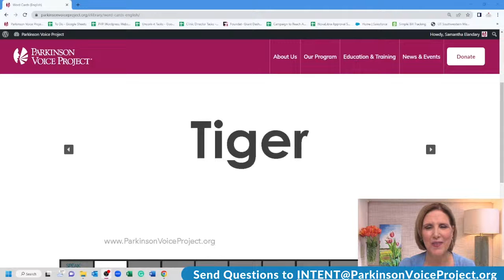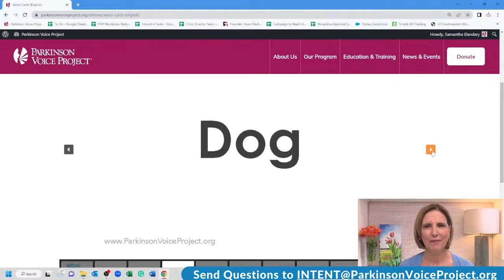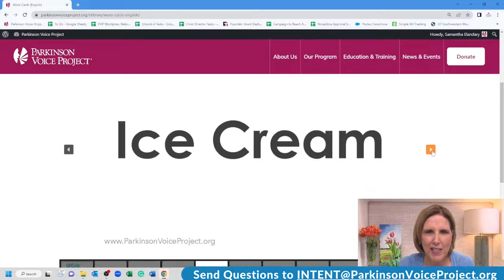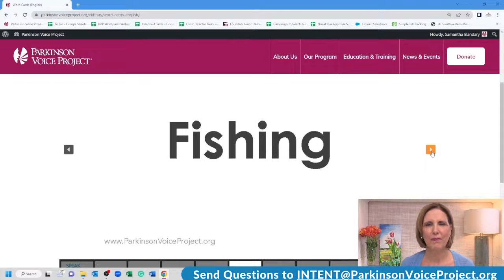3/17/2023 Parkinson's Speech Exercises: Practice with Words